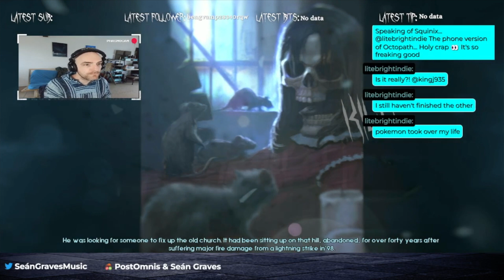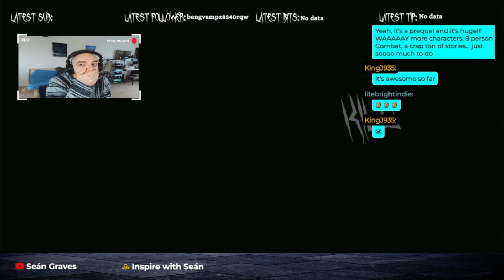Murdered: Soul Suspect - Episode 4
Murdered: Soul Suspect is an adventure mystery stealth video game developed by Airtight Games and published in 2014 by Square Enix.